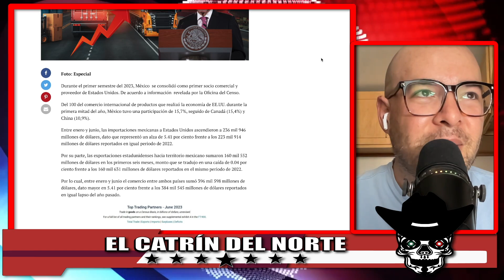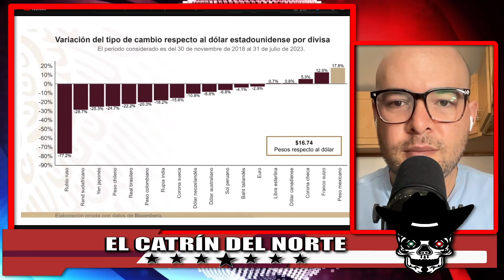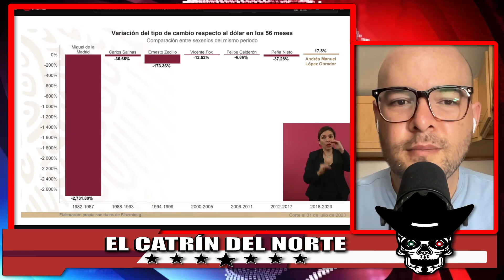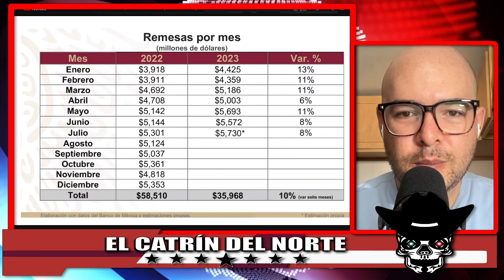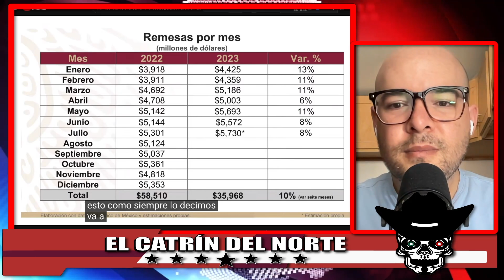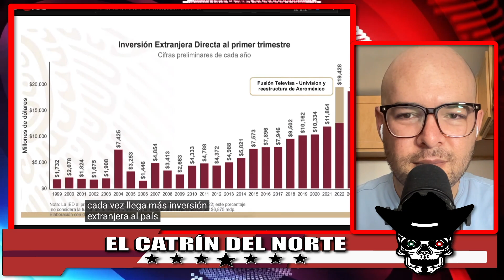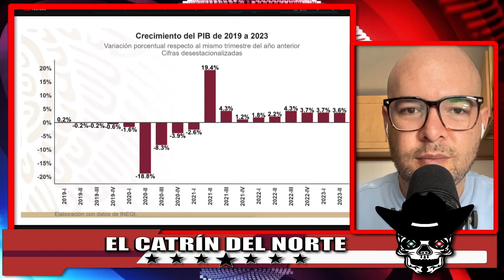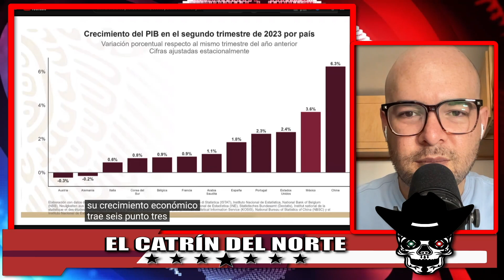AMLO LLORÓ DE ALEGRIA! MEXICO SORPRENDIÓ A CHINA CON ESTO! DURO GOLPE PARA CANADA! MEXICANOS FELICES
NUNCA CONFIARON QUE MÉXICO HICIERA ESTO! EL PRESIDENTE AMLO SORPRENDIÓ A LOS CHINOS!